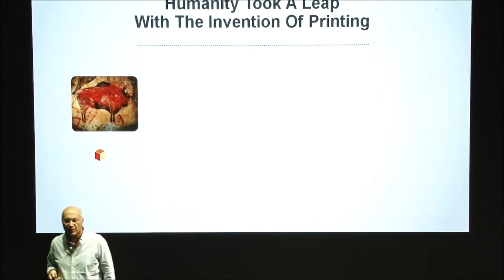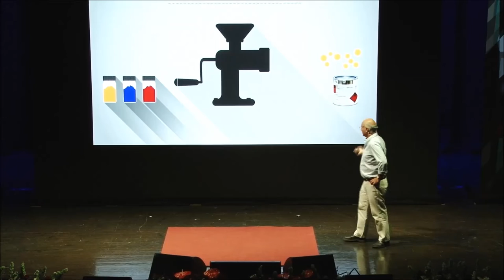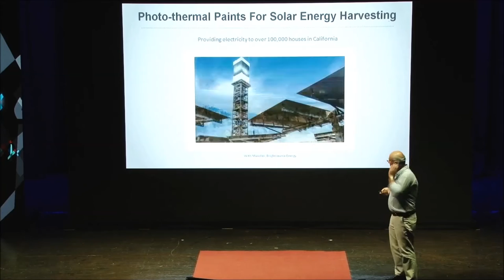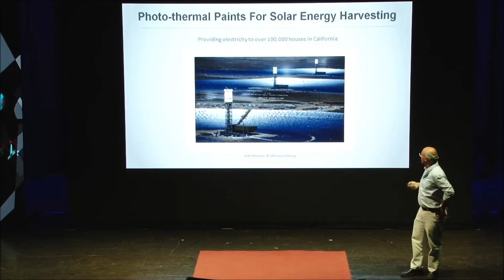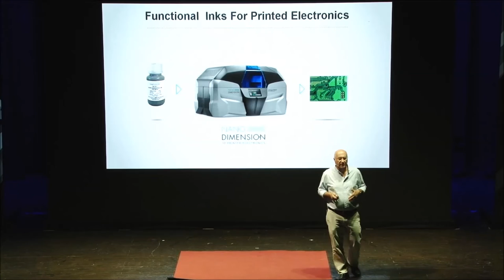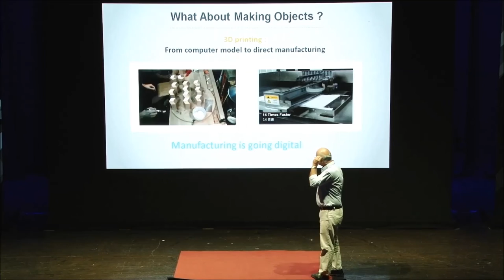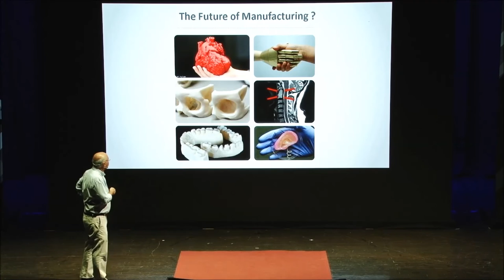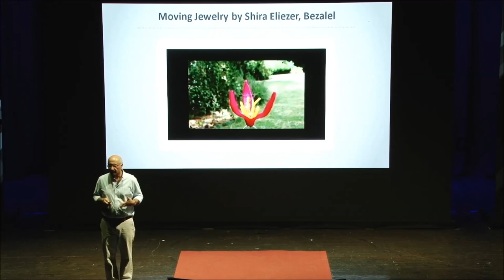Prof. Shlomo Magdassi - HUJI Talks 2016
HUJI Talks: Designing Tomorrow
Inspiring Talks by the Brains of the Start-Up Nation

"The 3rd Industrial Revolution: Manufacturing by Printing" - Prof. Shlomo Magdassi, The Harvey M. Krueger Family Center for Nanoscience and Nanotechnology, Faculty of Science